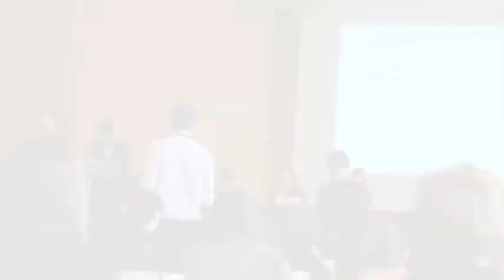How to Deal with A Crisis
Today, a minute after we walked into the Political Committee, a group of people entered the room, screaming, announcing an Ebola Crisis. We were shocked, and missed the first few seconds, but managed to film the rest, and made a video on how the Political Committee dealt with the crisis. It has been a short but entertaining film. Enjoy. :)